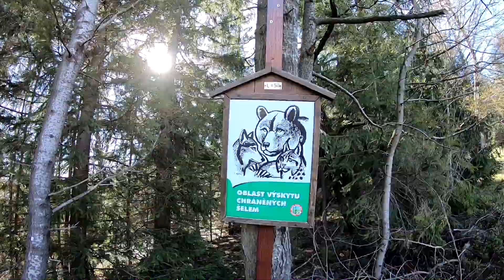Beskydy - Travný - 1203 m